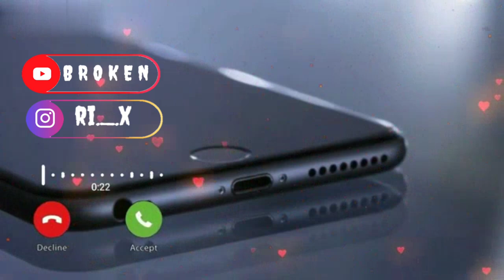اجمل نغمة رنين ممكن تسمعها 2020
نغمة رنين,
نغمة حزينة,
نغمة ايفون,
نغمة هاتف,
نغمة الشرطة,
نغمة رمضان,
نغمة الجوكر,
نغمة رنين تركية,
نغمة يارب,
نغمة ياليلي,
نغمة يارب العالمين,
نغمة ياربي,
نغمة يبحث عنها الجميع,
نغمة يارب صلى على النبى واله,
نغمة يارب انك مالك امر الورى,
نغمة يا نبي سلام عليك,
يا نغمة شوق يا عمان,
يا نغمة شوق يا عمان حالات واتس,
يا نغمة الاوتار يا عازف الموسيقى والطبول,
هلا يا نغمة الحيران,
الهي يا نغمة عود,
الا يا نغمة الحيران,
نغمة الله معك يا صاحبي,
نغمة يا طارشي,
نغمة وادي الذئاب,
نغمة وتر,
نغمة ون بيس,
نغمة وتاي,
نغمة وكن راضيا,
نغمة واتاي,
نغمة وديع الشيخ,
نغمة واتس اب,
نغمة هادئة,
نغمة الحرمان,
نغمة شعر,
نغمة هاتف 2020,
نغمة هاتف تركية,
نغمة هاتف حزينة,
نغمة هندية,
نغمة هاتف اسلامية,
نغمة هاتف 2019,
نغمة ه ه ه,
نغمة نوكيا,
نغمة نايلي,
نغمة نوكيا 1110,
نغمة نوم,
نغمة نوكيا الجديدة,
نغمة ناي,
نغمة نوكيا n73,
نغمة نبغيك مبينهاش,
نغمة ن,
نجمة الشمال ن,
نغمة منبه,
نغمة ميماتي,
نغمة ماسنجر,
نغمة مقنين,
نغمة موبايل,
نغمة منبه للاستيقاظ,
نغمة مضحكة,
نغمة موجوع قلبي,
نغمة طاش ماطاش,
نغمة م,
نغمة ما بعرف,
نغمة للهاتف,
نغمة لاي لاي,
نغمة لحن الموت,
نغمة لاليبارتي,
نغمة البوليس,
نغمة للهاتف 2020,
نغمة لحن الحياة,
نغمة للمنبه,
نغمة رنين ل هواوي,
نغمة حماسية ل ببجي,
نغمة ل,
نغمة كناري,
نغمة كوندور,
نغمة كوزاكي,
نغمة كارا,
نغمة كوندور الاصلية,
نغمة كمان,
نغمة كونان,
نغمة كورية,
نغمة قصيرة,
نغمة قبائلية,
نغمة قوية,
نغمة قسنطينة,
نغمة قران,
نغمة قيام الليل,
نغمة قيامة ارطغرل,
نغمة جيتار,
نغمة فري فاير,
نغمة فايبر,
نغمة فريحة,
نغمة فلسطينية حزينة,
نغمة فيس بوك,
نغمة فارتولو,
نغمة فارسية,
نغمة فودافون,
ماسكلي ف نغمة الحرمان,
نغمة غريبة,
نغمة غربية,
نغمة غريبة الناس,
نغمة غوكو بلاك,
نغمة غدر,
نغمة غموض,
نغمة غامبول,
نغمة غيث,
نغمة عود,
نغمة عصافير,
نغمة عمار كوسوفي,
نغمة عمار شلال,
نغمة عصفور,
نغمة عن الام,
نغمة عصافير للهاتف,
نغمة عراقية,
رقص ع نغمة الحرمان,
نغمة ع ورق الورد,
نغمة اللي بيرقص ع جرحي,
نغمة كل العمر ع حسابك,
نغمة يلي يدوس ع جرحي,
نغمة رنين ع الام,
نغمة رنين ع ورق الورد,
نغمة قافل ع حبك,
نغمة ظلامي,
نغمة ظل امرأة,
نغمة ظرف طارق,
نغمة ظاظا,
نغمة ظلموكي البشر,
نغمة ظل امرأة حالات واتس,
نغمة ظل الياسمين,
نغمة ضراط,
نغمة طبيعية,
نغمة طرنجان,
نغمة طوق البنات,
نغمة طارق سويدري,
نغمة طيور,
نغمة طبخ,
نغمة طرن,
نغمة طرب,
نغمة ضحك,
نغمة ضيعة ضايعة,
نغمة ضحكة,
نغمة ضلامي ياضلامي,
نغمة ضحكة طفل mp3,
نغمة ضميني,
نغمة ضيعة ضايعة حزينة,
نغمة ضياء اللازي,
نغمة صينية,
نغمة صلاة الفجر,
نغمة صوت سيارة الشرطة,
نغمة صراع العروش,
نغمة صامتة,
نغمة صحراوية,
نغمة صباحية,
نغمة صول,
نغمة شرطة,
نغمة شاروخان,
نغمة شرطة جزائرية,
نغمة شاب حسني,
نغمة شرقية,
نغمة شهر رمضان,
نغمة شريخان,
نغمة شيلة,
نغمة سامسونج,
نغمة سيارة الدرك الوطني,
نغمة سيارة الشرطة,
نغمة سنيوريتا,
نغمة سنوات الضياع,
نغمة سانتي,
نغمة سامسونج s8,
نغمة سكايب,
نغمة زين,
نغمة زقزقة العصافير,
نغمة زير سالم,
نغمة زازا,
نغمة زين للاتصالات,
نغمة زاد ميل,
نغمة زينة,
نغمة زين عالم جميل,
نغمة رنين ايفون,
نغمة رنين 2020,
نغمة رنين دينية,
نغمة رنين هاتف,
نغمة رنين حزينة,
نغمة ر,
نغمة ذئب,
نغمة ذاك الاناني,
نغمة ذكريات,
نغمة ذكر وموعظة ونور,
نغمة ذهبية,
نغمة ذئاب الليل,
نغمة ذا لاست اوف اس,
نغمة ذكرتك والسما مغيمة,
نغمة ديسباسيتو,
نغمة دينية,
نغمة دعاء,
نغمة درك الوطني,
نغمة دينية 2020,
نغمة دموع الورد,
نغمة دعوتك ربي,
نغمة درك,
نغمة خليجية,
نغمة خواطر,
نغمة خيالية,
نغمة خليجي,
نغمة خاتون حزينة,
نغمة خرير الماء,
نغمة خطيرة,
نغمة ختم,
نغمة حماسية,
نغمة حب,
نغمة حزينة تركية,
نغمة حزينة جدا,
نغمة حب اعمى,
نغمة حزينة 2020,
نغمة حزن,
نغمة ح,
نغمة رنين ح,
نغمة جوكر,
نغمة جميلة,
نغمة جوال,
نغمة جزائرية,
نغمة جوكر 2020,
نغمة جون سينا,
نغمة جديدة,
نغمة ثلاث دقات,
نغمة ثقيلة,
نغمة ثورية,
نغمة ثمن عمري,
نغمة ثاني راح ونساني,
نغمة ثوق لايف,
نجمة ثمانية,
نغمة ثق لايف,
نغمة تركية,
نغمة تركية حزينة,
نغمة توباك,
نغمة توحشتك انا,
نغمة تيك توك,
نغمة تارقية,
نغمة تيري ميري,
نغمة تركية مشهورة,
نغمة بيلا تشاو,
نغمة بيانو,
نغمة ببجي,
نغمة بوليس,
نغمة باي باي سلام,
نغمة بيبي الو,
نغمة باب الحارة,
نغمة بكاء,
نغمة ب,
نغمة الدرك الوطني,
نغمة الشرطة الجزائرية,
نغمة اسلامية,
نغمة الهاتف,
نغمة الموت,
نغمة ا,
نغمة رنين ا,
نغمة 007,
نغمة 01,
نغمة 1100,
نغمة 123,
نغمة 11 برو,
نغمة 100 سنة سينما,
نغمة ايفون 11,
نغمة نوت 10,
نغمة الايفون 11,
نغمة الايفون 11 برو,
1 نجمة الشمال,
نجمة الراعي الحلقة 1,
نجمة الطبخ الحلقة 1,
نجمة وماركو الحلقة 1,
نغمة بلاك اوبس 1,
نجمة البحر الحلقة 1,
نجمة الحلقة 1,
نغمة باتل فيلد 1,
نغمة 2020,
نغمة 2019,
نغمة 2pac,
نغمة 2017,
نغمة 2019 حزينه,
نغمة 2005,
نغمة 2018,
نغمة 2 رمضان المشهورة,
نغمة قراند سوني 2,
نغمة بلاك اوبس 2,
نغمة الفيل الازرق 2,
نغمة بلاك اوبس 2 زومبي,
نغمة ريد ديد 2,
نغمة سوني 2,
نغمة فروزن 2,
نغمة قراند سوني 2 بطيء,
نغمة 3 دقات موسيقى فقط,
نغمة 3 دقات,
نغمة 300 اسبرطى,
نغمة 3d,
نغمة 3310,
نغمة 30 ثانيه,
نغمة 3 دقات موسيقى,
نغمة 3 دقات mp3,
نغمة بلاك اوبس 3,
نغمة رزدنت ايفل 3,
نغمة دوم 3,
نغمة مسلسل كلبش 3,
نغمة نوت 3,
نغمة اغنية 3 دقات,
نغمة ايفون 3,
نغمة رزدنت ايفل 4,
نغمة ايفون 4,
نغمة ايفون 4 الاصلية,
نغمة سوني 4,
نغمة رزدنت ايفل 4 الخليجي,
نغمة انشارتد 4,
نغمة قراند 4,
نغمة بلايستيشن 4,
نغمة 50 cent,
نغمة ايفون 5,
نغمة قراند 5,
نغمة نوت 5,
نغمة gta 5,
نغمة كود 5,
نغمة ايفون 5s,
نغمة آيفون 5 mp3,
نغمة باران الحلقة 5,
نغمة باب الحارة 5,
نغمة 60 دقيقة حياة,
نغمة ايفون 6,
نغمة رساله ا